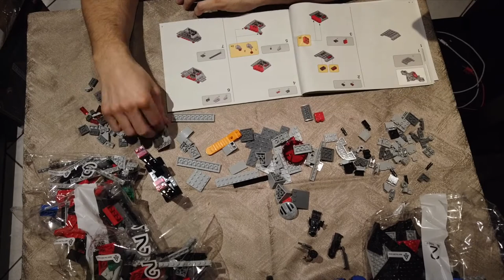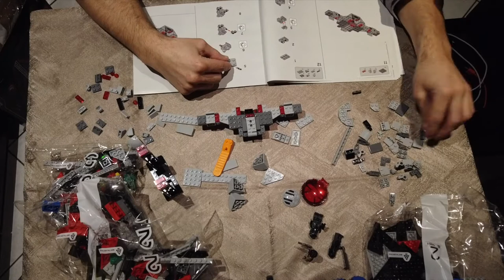Lego Star Wars 75272 Sith TIE Fighter - Star Wars - LEGO - 75272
- Action Cam Akaso Brave 7 LE
- SJCAM SJ4000 Action Camera
  Droni
- montaggio video Final Cut Pro x con MacBook Pro

By LolloTube75

un like è sempre gradito grazie mille a tutti

a like is always welcome thanks a lot to everyone